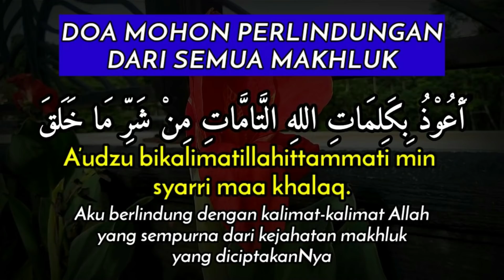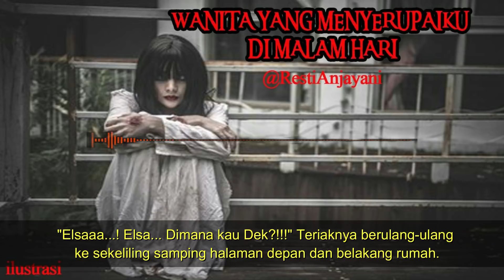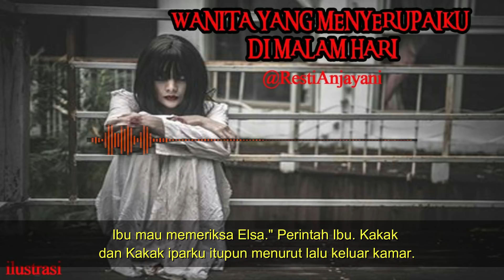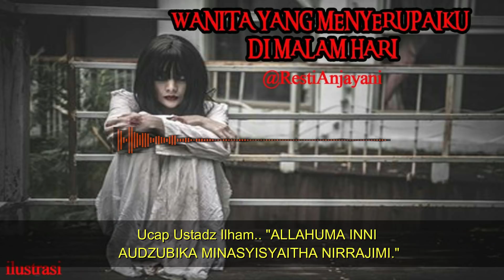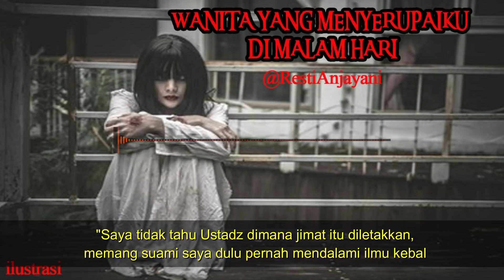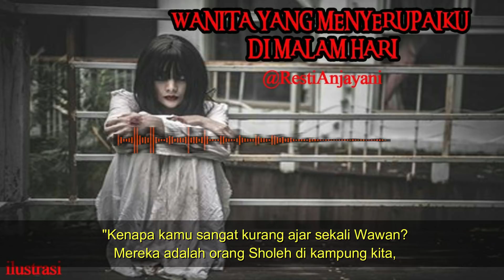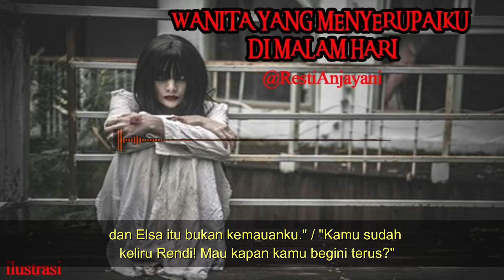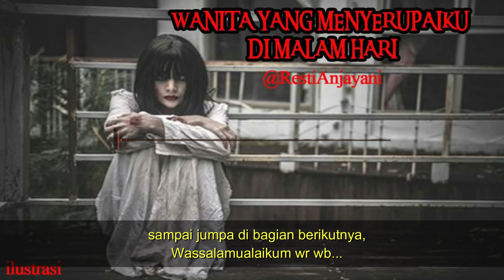KISAH MISTERI WANITA YANG MENYERUPAIKU DIMALAM HARI PART 7 STORY BY @RESTI ANJAYANI